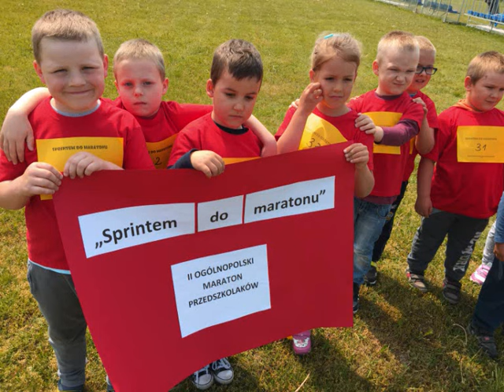Sprintem do maratonu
Biedroneczki i Żabki z Taczanowa Drugiego wzięły udział w II Ogólnopolskim Maratonie Przedszkolaków ,,Sprintem do maratonu".